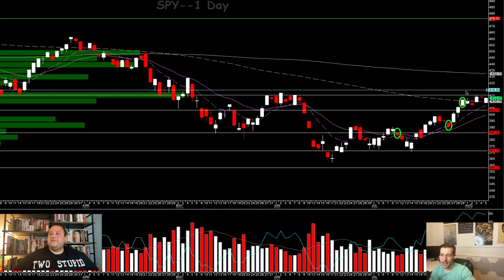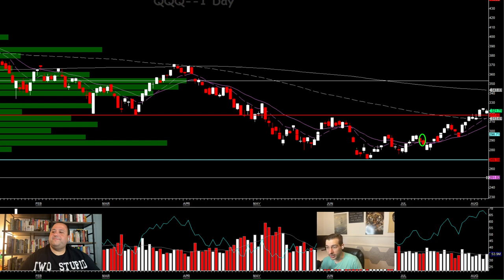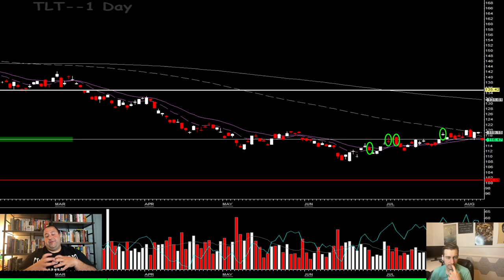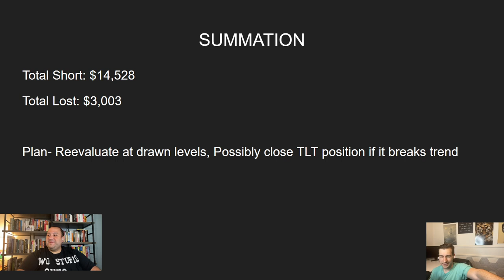Will Dylan's Big Short Pay Off Like Dr. Michael Burry's Short?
With the current precarious economic position and what seem like very high stock market valuations Dylan has entered and continues to add to some bearish trades in the hope of profiting from a stock market crash like Dr. Michael Burry did in 2008 with his now famous mortgage backed securities short.